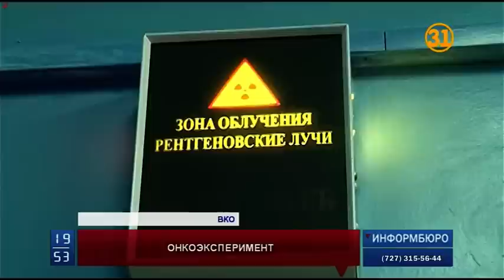В ВКО могут ликвидировать онкологические диспансеры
В Восточном Казахстане могут ликвидировать онкологические диспансеры. Это новый проект Министерства здравоохранения, который, по словам общественников, предполагает передачу функции онкослужб  многопрофильным больницам.